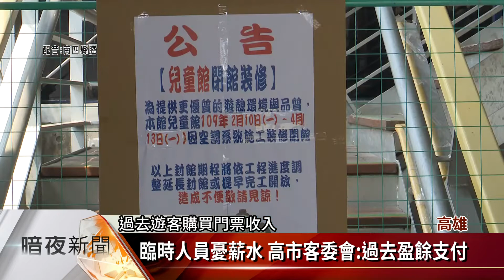高市新客家園區.美濃客文館 4/6起閉館防疫【客家新聞20200408】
受到武漢肺炎疫情影響，高雄市新客家文化園區文物館，以及美濃客家文物館，也自4月6日起宣布閉館，只是美濃客家文物館的臨時約聘人員，也因為閉館減少收入，擔心領不到薪水，對此高雄市客委會表示，會先用過去的門票盈餘，支付約聘人員的薪水。